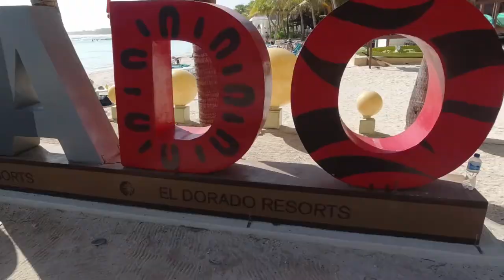YubuTRAVEL | Cancun Mexico All-Inclusive Resort - El Dorado Seaside Suites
Our first ever visit to Mexico in January 2020 was memorable as we decided to celebrate our 9th anniversary at the beginning of the year. Before all this crazy pandemic stuff happened, we were able to enjoy what we love to do together: TRAVEL & EAT. We spent 5 nights at the adult-only all-inclusive 5 star El Dorado Seaside Suites in Riviera Maya.